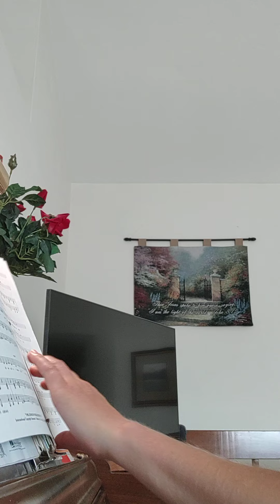The Hanukkah Song Part 3